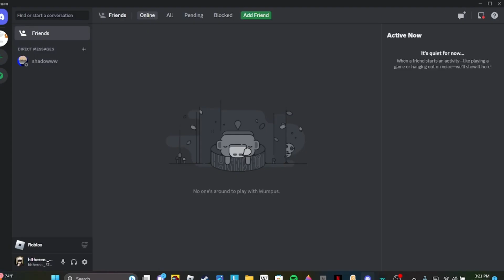staying in pls donate until I get a donation! (I got donated more than 1k)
shout out to who donated to me!    lol I called the guy that donated me 1 thousand 500 Robux a brat at the beginning  lol sorry 😂